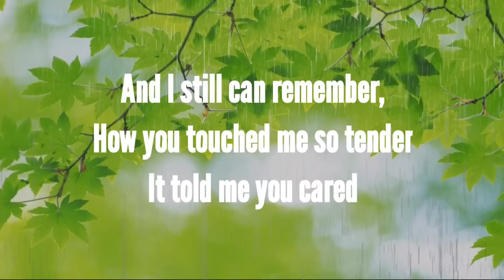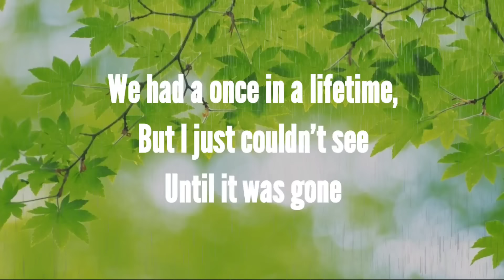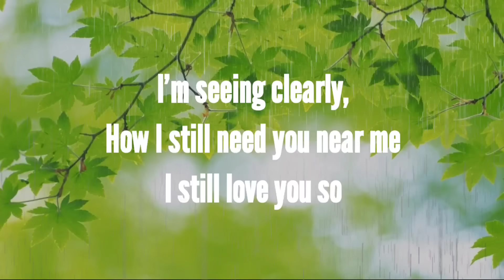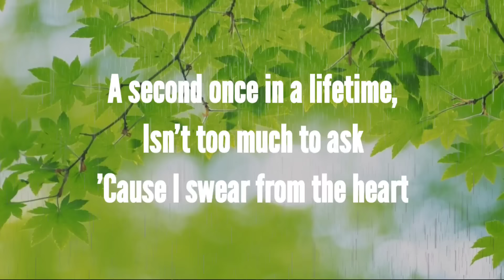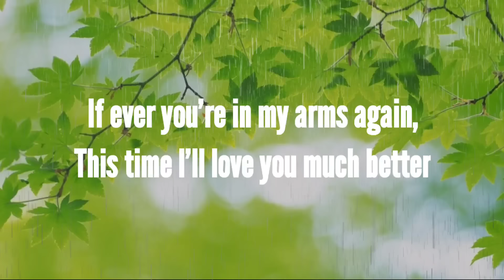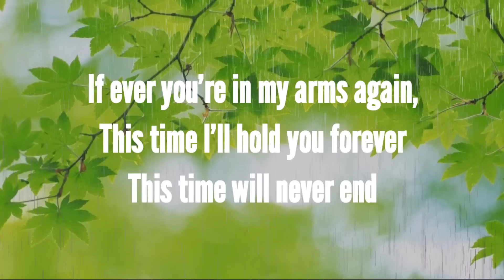"IF EVER YOU'RE IN MY ARMS AGAIN" - PEABO BRYSON - WITH LYRICS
"If Ever You're in My Arms Again" is a 1984 song recorded by American contemporary R&B singer Peabo Bryson. Released as a single from his album Straight from the Heart, the single peaked at number 6 on the R&B chart and was Bryson's first Top 10 single on the Billboard Hot 100 chart, where it peaked at number 10 during the summer of 1984. It also spent four weeks at number 1 on the adult contemporary chart.